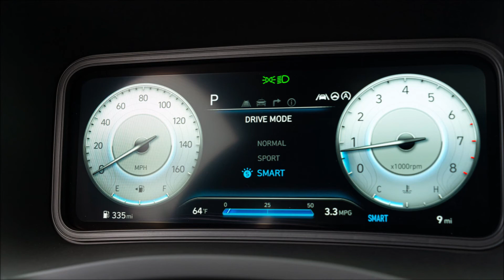Hyundai Kona N Line 2021 Slideshow